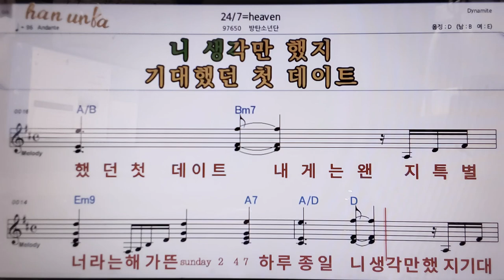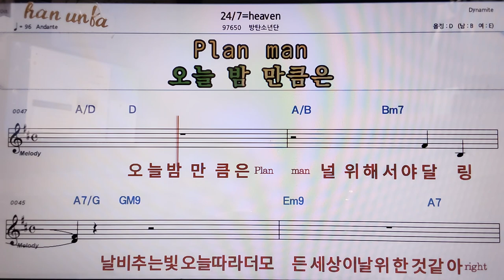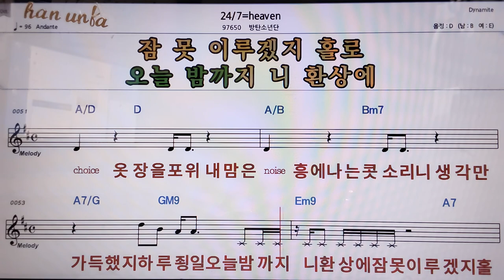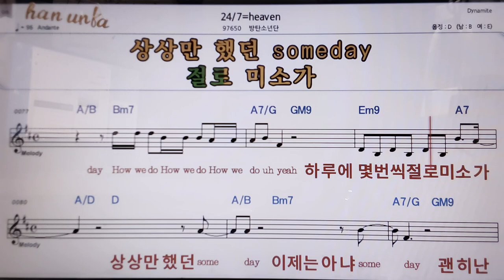24/7 heaven/BTS(방탄소년단)👍악보, 코드,가사,Karaoke*가라오케 반주